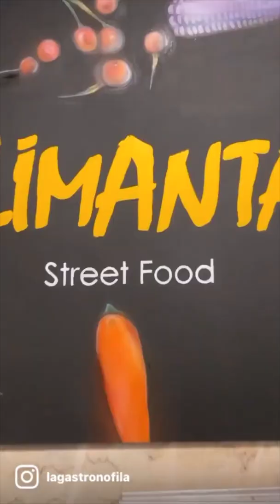⭐ Reco #01 | Limanta - Restaurante peruano en Madrid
Este es un resumen de mi experiencia en una de las más recientes aperturas gastronómicas de Madrid. Se trata del restaurante Limanta, en el barrio de Vallecas. Ofrece cocina peruana con apertura a todo tipo de influencias. Lo dirige el chef Salvador Pizzardo.